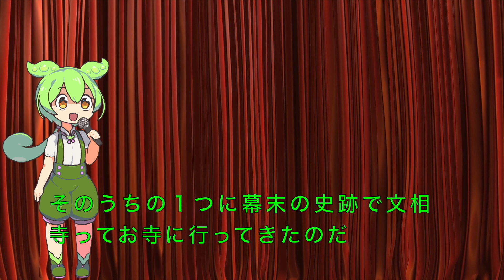京都伏見区にある幕末の史跡文相寺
一般的な知名度があまりない、京都伏見区にある文相寺さんですが、立派な幕末の史跡です。新選組辞典にもしっかり掲載されているのでこの機会に知っていただければと思います。

主な使用素材

立ち絵素材
坂本アヒル様
moiky様